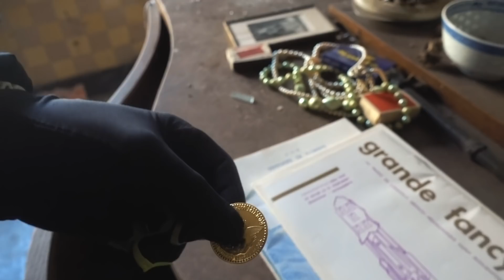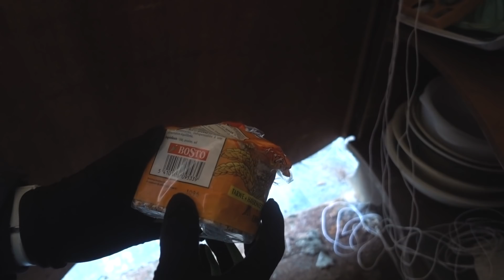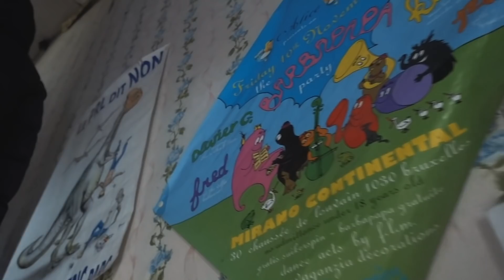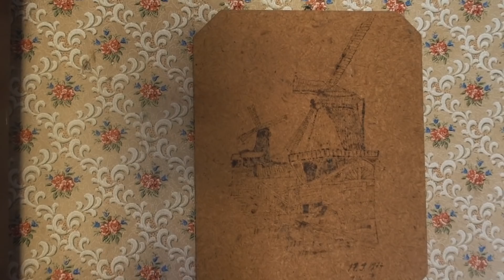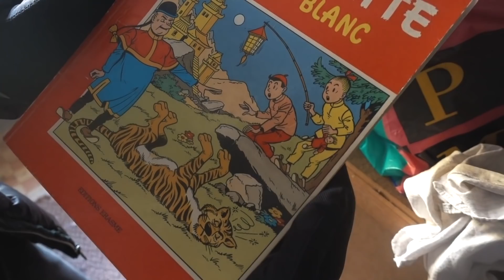Forgotten abandoned TIMECAPSULE house of a Belgian costume designer - Incredible decay inside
In this week's episode you'll see how we found an incredible abandoned decyainig timecapsule house of a Belgian costume designer. Left in an untouched state, nature is slowly taking over this house. All the items left unloved are slowly perishing under the collapsing bricks of the ceiling. Very impressive but sad at the same time. Enjoy our documentary on this abandoned house with incredible decay inside.
The next abandoned place in Italy will be online THIS SATURDAY 10 AM ET!

Abandoned Belgium: Untouched ABANDONED Timecapsule House of a Belgian Costume Designer - Incredible decay inside